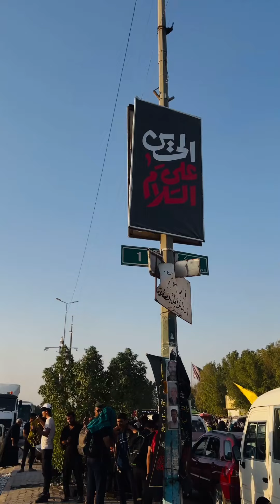احمد قربان من طريق المشاية 2023 م